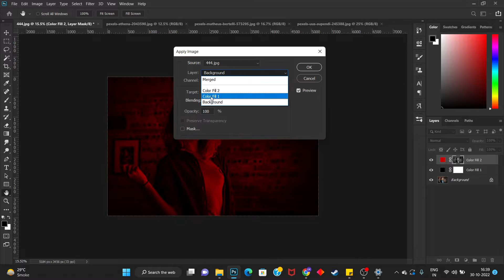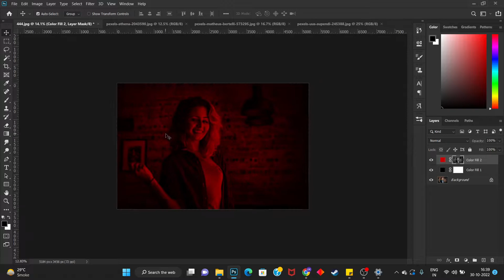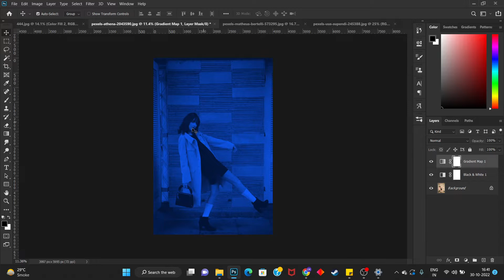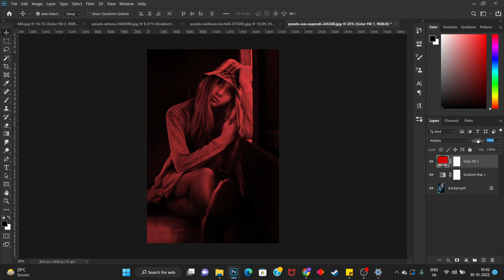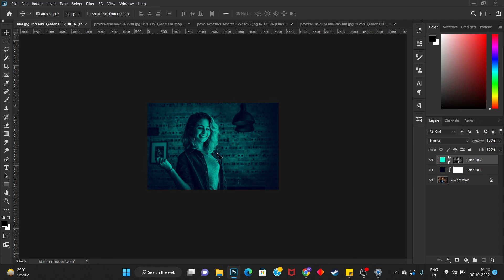Trendy Dual tone Color Effect